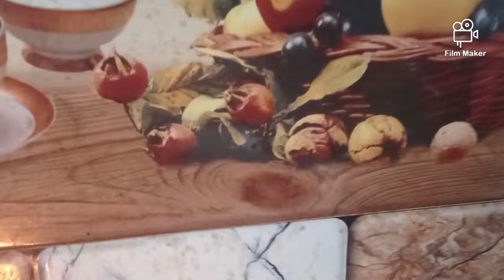سسرال میں پہلی بار کھانا پکایا 💞💞🥰🥰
Assalam o allikum everyone today my recipe